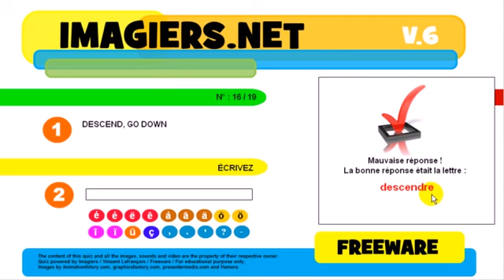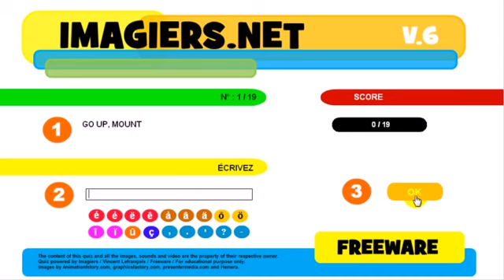урок французского языка # Exercice # Anglais Français # Top verbes # 4